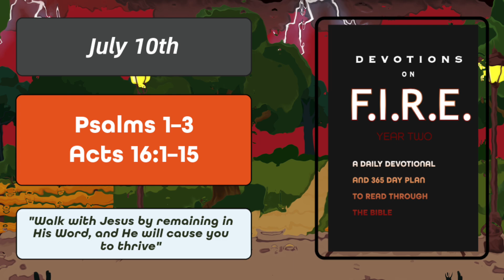July 10th | Devotions on Fire Year Two Read Though The Bible In A Year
Date: July 10th
Reading: Psalms 1–3 with Acts 16:1–15
Employment Point: Walk with Jesus by remaining in His Word, and He will cause you to thrive.

- - - About Devotions on F.I.R.E. - - -
Devotions on F.I.R.E. Year Two, crafted by Dr. Ken J. Burge Sr, invites you on a transformative journey through the Old and New Testament, guiding you to explore the sacred texts daily and complete the entire Bible in just one year. Immerse yourself in the wisdom within each appointed portion, and accompany your readings with the devotionals, meticulously curated using the F.I.R.E. method of Bible study.

F.I.R.E., an acronym central to our study, serves as a guiding light, representing four essential pillars: familiarity (with the text), interpretation (of the text), relationship (with multiple texts), and employment (of the text). This mnemonic, akin to a memory enhancer, not only simplifies the study process but also ensures a deeper, more meaningful engagement with the scriptures.

Pastor Ken Burge has earned; BA, Washington Bible College; MA & MDiv, Capital Bible Seminary; DMin, Dallas Theological Seminary; and is the Author of the F.I.R.E. Commentary Series He has been the Senior Pastor at CMBC for over 30 years. He is also a part of the Father & Son Pastoral Podcast.

- - -Devotions on F.I.R.E. Year Two - - -
Here are the multiple places you can acquire the book in digital and paperback form

- - - Links - - -
Pastor Ken's Church - Colmar Manor Bible Church

Pastor Ken's Podcast with his son who is also a pastor On YouTube: